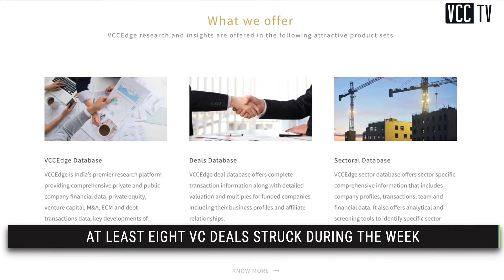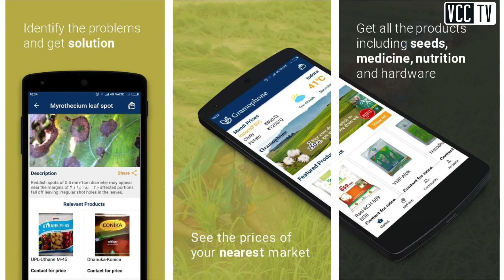Coworking startups Awfis, GoWork shine in tepid week for VC funding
Coworking companies Awfis and GoWork received large cheques in a rather slow week for venture capital investments compared to the past weeks. While Awfis raised $30 million in a Series D round of funding from private equity major ChrysCap, GoWork received $53 million in debt funding round led by BlackRock. To find out about other deals,